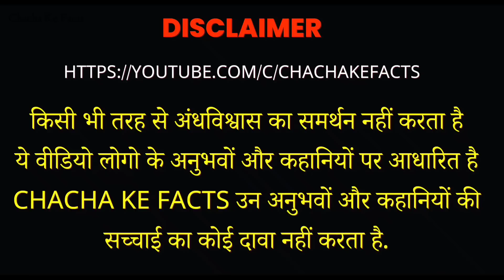कहीं ये भयानक चेहरा आपको भी तो नहीं दिख रहा,Horror Story,Real Horror Story,ChachakeFacts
Ye anjan Chehra kafi Logo ko anubhav ho chuka hai Aisa sunne Mai aa rha h

chacha ke facts horror story chacha ke facts new video haunted house bhutiya ghar

More Horror Story From Our Channel

( नितिन ) इन जानकारियों की सच्चाई का कोई दावा नहीं करते है

Nitin
Nitin Sharma